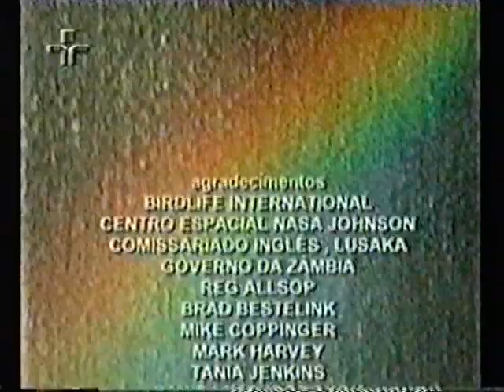RIOS E LAGOS - 2001 - ( final )